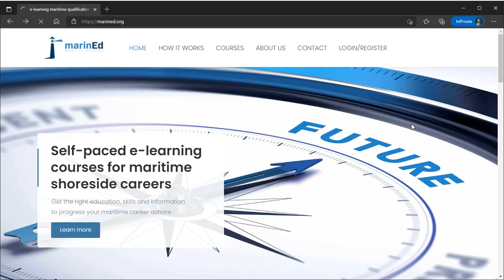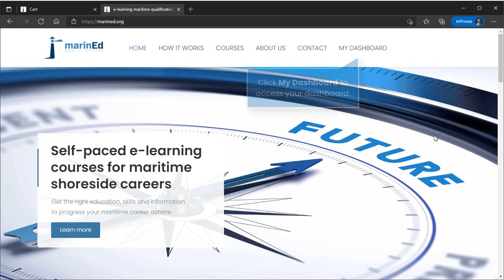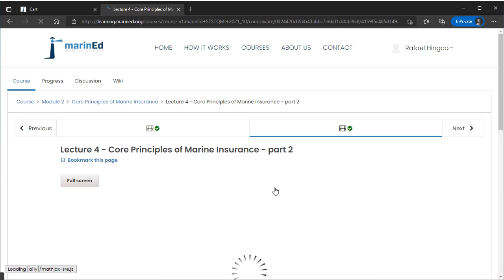How to Enrol and Register on marinEd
marinEd’s online maritime professional development courses and programs take into account the feedback received from stakeholders in the maritime industry and our course leaders are renowned academics from reputable universities, mainly in the United Kingdom.

Emphasis is placed on making the content engaging and interactive and we use advanced analytics to continuously improve the learning experience because we believe that learning should be relevant, efficient and effective.